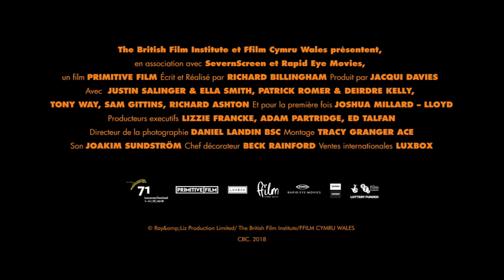BANDE-ANNONCE / RAY & LIZ - AU CINÉMA LE 10 AVRIL / Trailer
Le premier film du photographe mondialement connu Richard Billingham dresse un portrait à la fois tendre et mordant de ses parents Ray et Liz, sur fond de banlieue anglaise des années Thatcher. Une œuvre percutante, drôle et émouvante.